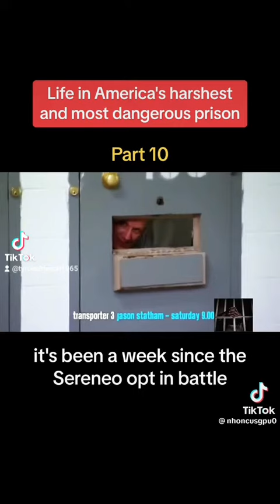the only way to communicate in the shu is through prison kite